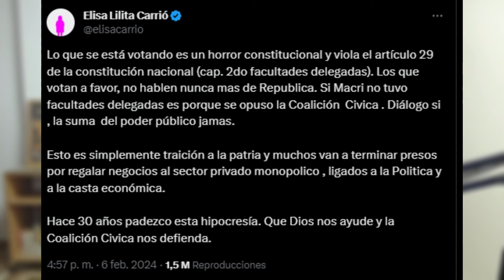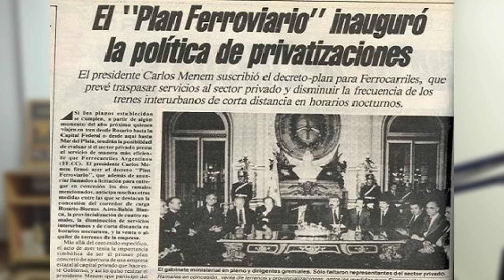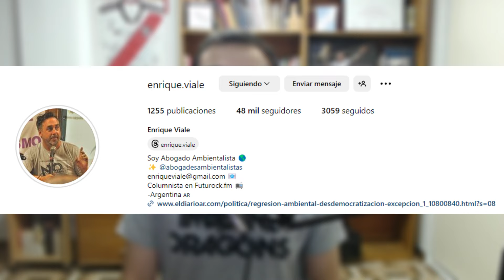🚨 SE CAYÓ la LEY OMNIBUS de MILEI - TRENES ARGENTINOS RESISTE 🚨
Los trenes argentinos merecen seguir. Sí, si se aprobaba esto sin ningún tipo de modificación respecto a las privatizaciones, esto iba a ser una masacre. Todas las líneas metropolitanas, tanto de Buenos Aires, como de Córdoba, Rosario, Salta y otros lugares, iban a desaparecer. Ahora que se vuelve a comisión todo, es momento de que pensemos un modelo de Trenes Argentinos con sistema OPEN ACCESS. Donde el privado pueda tener participación como carguero, y el Estado recupere así la inversión en infraestructura. Donde los costos sean MUCHÍSIMO MENORES que el camión, y que se puedan conectar nuevamente los pueblos.